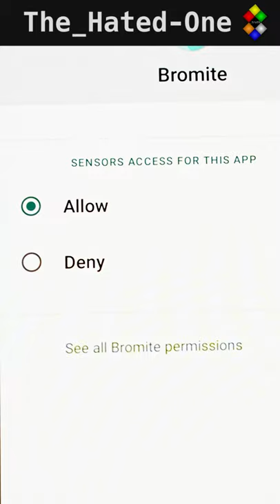Is your phone listening to you?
Is your phone listening to you? Well, this is what we know for sure.
Monero:
84DYxU8rPzQ88SxQqBF6VBNfPU9c5sjDXfTC1wXkgzWJfVMQ9zjAULL6rd11ASRGpxD1w6jQrMtqAGkkqiid5ef7QDroTPp

Bitcoin:
1FuKzwa5LWR2xn49HqEPzS4PhTMxiRq689

Ethereum:
0x6aD936198f8758279C2C153f84C379a35865FE0F

Your phone is definitely listening. But not to you per se, but to your surroundings. Using access to the microphones on your phone, apps can listen to inaudible ultrasonic frequencies typically in the range between 18 and 20 kHz.

They are listening for audio beacons inside other devices nearby and transmit small amount of information at the rate of about 10-20 bits per second. That’s enough to transfer identifiable information about your device or what ads you see on your desktop and commercials you watch on TV.

This high-frequency sound transmission can capture data within a 65-feet radius, or about 20 meters and it can communicate even with devices that are not connected to the internet.
This is called ultrasonic cross-device tracking. It’s using basic physical properties of moving components in modern electronic devices that are impossible to disable or opt out of. Even if you revoke microphone permission, ultra-sonic transmission can happen between gyroscope sensors which require no permission on iPhone and can only be revoked in Android developer settings and on GrapheneOS. Speaker-to-speaker transmission is also fully capable of ultra-sonic cross-device tracking and the only way to stop it is to desolder your speakers.